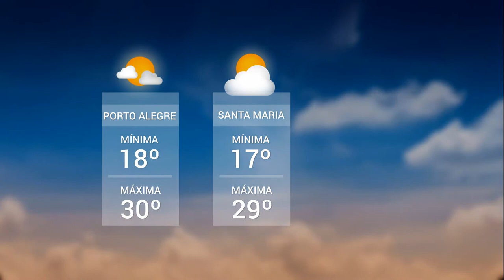Panorama | TVE - Tempo - Nova Ponte do Guaíba - 6/11/18